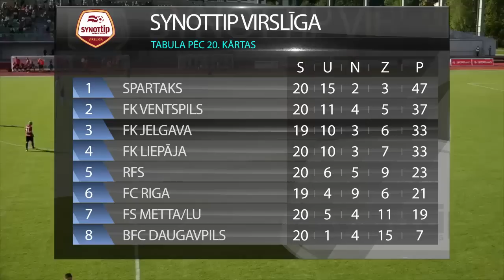FK Jelgava - BFC Daugavpils 2016/08/28 spēles apskats